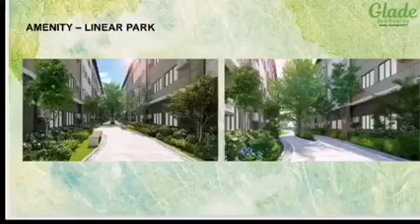GLADE RESIDENCES IN JARO ILO ILO BY SMDC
NEW PROPERTY ALERT: Own a piece of Iloilo in SMDC's Glade Residences! :)

✅Located beside the soon-to-rise SM Mall in Balabago, Jaro

✅Amenities
- Swimming Pool, Function Rooms
- Central Park, Linear Parks
- Covered Basketball Court, Pavillion
- Gardens, Parking Spaces

✅Community and Building
- Gated community with 24/7 security
- CCTV for common areas
- Wifi ready lobbies and function rooms
- Four-Storey Buildings with high-speed elevator
- Garbage room in every floor
- Backup power system
- Mailroom and Rain Catchment System
- Fire alarm and sprinkler system

✅Prime Leasing Support

Launch Date: December 27, 2021
Completion date: May 2026

✅REQUIREMENTS:
1. Completely signed reservation forms
2. Completely signed BIR 1904 form
3. Valid ID with 3 specimen signatures
4. Reservation fee (P15,000) via BDO Bills payment

✅Rates
Studio Unit - Php 7,000+ monthly
1 Bedroom - Php 9,000+ monthly